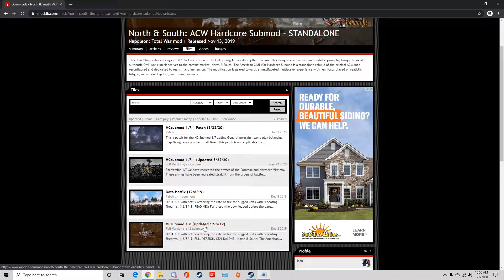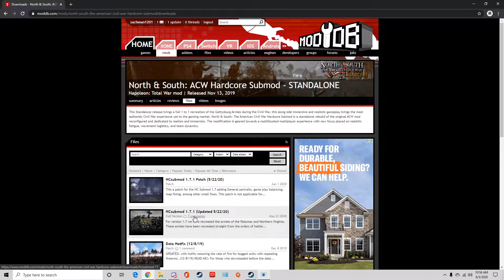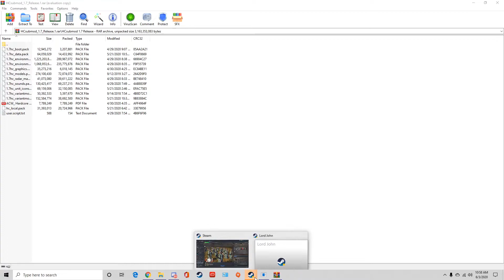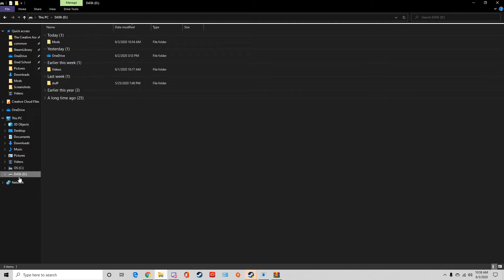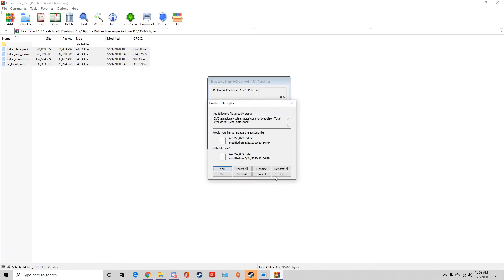How To Install North & South 1.7 | Napoleon: Total War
If you took the time to read the description, let me just say thank you. I really appreciate you clicking on my content, and I hope you enjoy it! YouTube is a hobby for me, but I love sharing my gameplay experiences with others. Please share your likes and dislikes - and let me know if you have any questions - in the comments below!